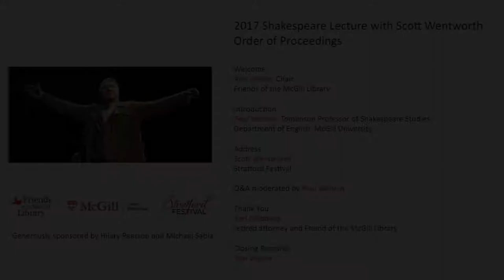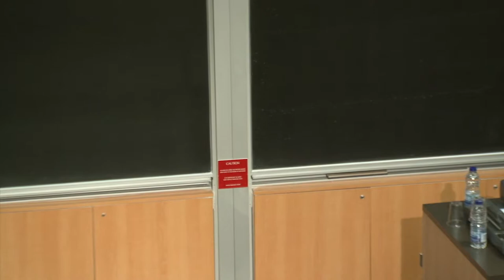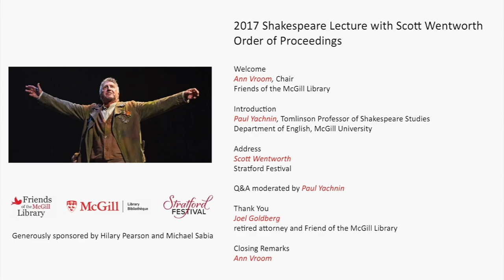2017 Shakespeare Lecture – Scott Wentworth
Wentworth focuses on the director's work before the first day of rehearsal. From studying the play, to working with designers and composers, what does the director do in preparation for meeting the actors?